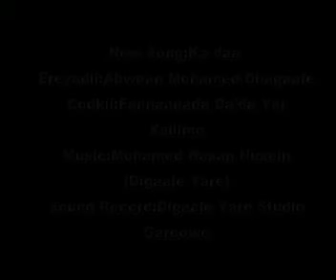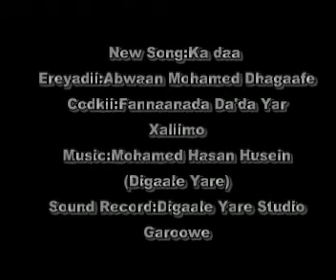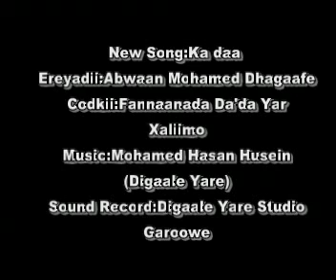Hees cusub ka daa Codkii Xaliimo 216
ka daa nabadarada qalbiga ka daa
ka daa nolosheena buuqa ka joog
naxligiyo xumanta

Ereyadii:Abwaan Mohamed dhagaafe
laxankii:Macalinak wayn Bashiir faarax gurey
Codkii:Xaliimo
Music;MOhamed Hasan Husein (Digaale Yare)
SoundReocrd:Digaale Yare Studio Garoowe
Hambalayadii Mahuran Band